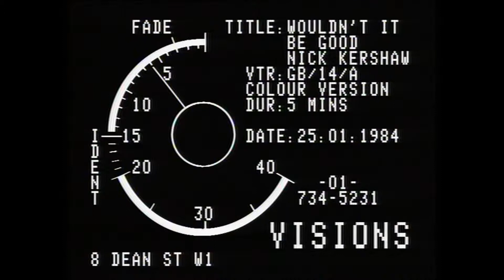Nik Kershaw Wouldn't It Be Good 1984 Official Video Full HD 1080p груп